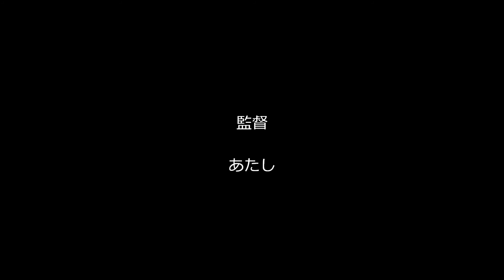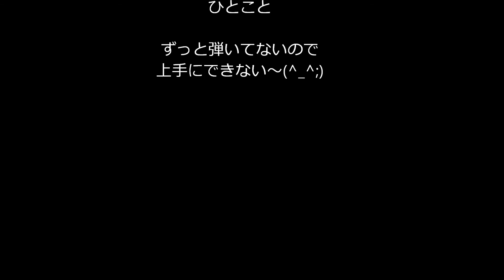録音環境検証「アコースティックギターの録音」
新たに購入した録音機での試し録りでアコースティックギターを
弾いてみました～(^-^)/

でも、ずっと弾いてないので・・と言い訳しときますぅ～(#^_^#)